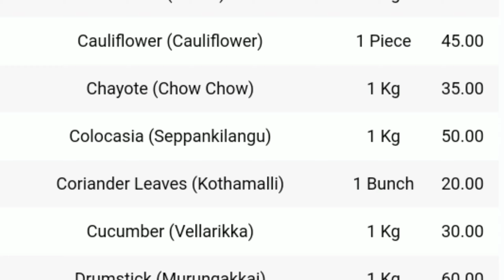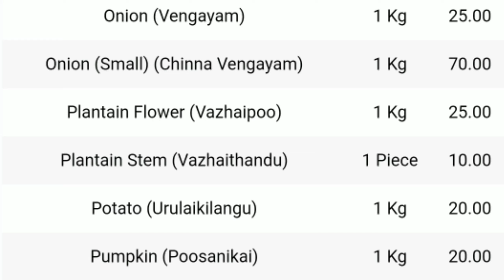Today vegetables price in oddanchatram 22/10/2022 | Tamil | இன்று காய்கறி விலை??? Today Vegetable